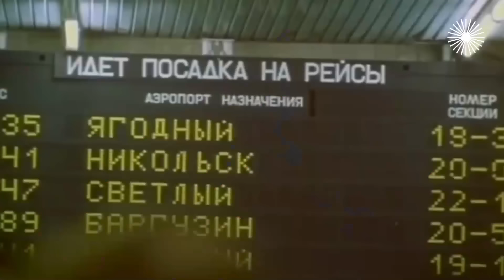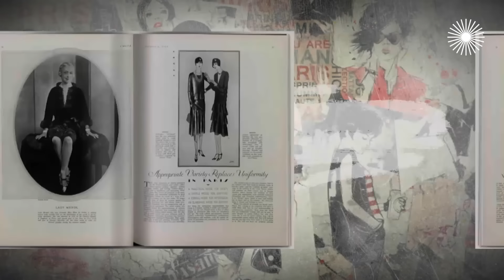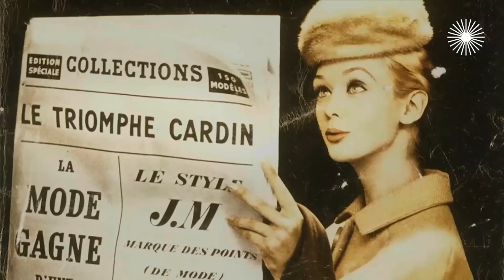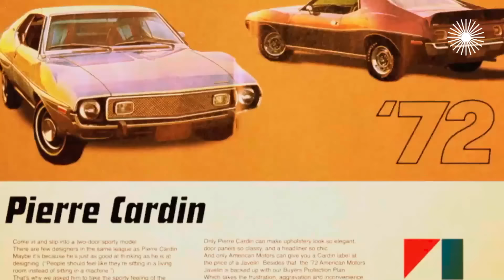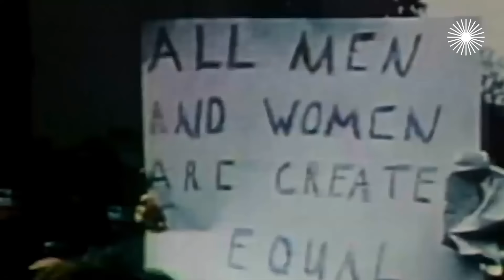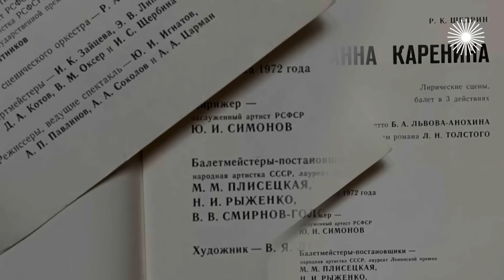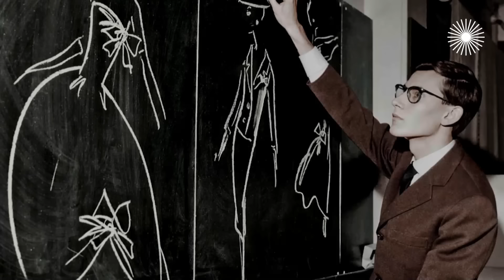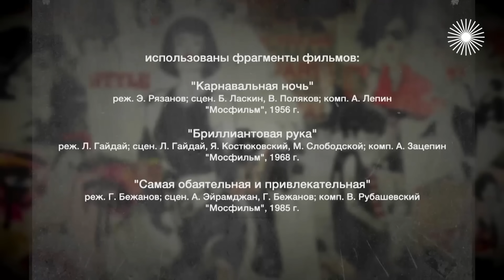Французское каре. Кутюрье, покорившие мир | Коко Шанель, Кристиан Диор, Пьер Карден, Ив Сен-Лоран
Французское каре. Короли моды. Их называли "французским каре": Коко Шанель, Кристиан Диор, Пьер Карден, Ив Сен-Лоран. Эти кутюрье покорили не только Париж, но и всю мировую моду. У них были разные представления о красоте, но у всех было общее качество – они умели рисковать. Решения, которые казались современникам слишком смелыми, определили модные тенденции 20 века и сделали королей французской моды недосягаемыми. Чего Коко Шанель не могла простить Кристиану Диору? И почему Ив Сен-Лоран сравнивал моду с самоубийством?